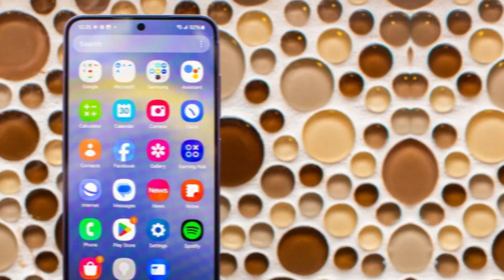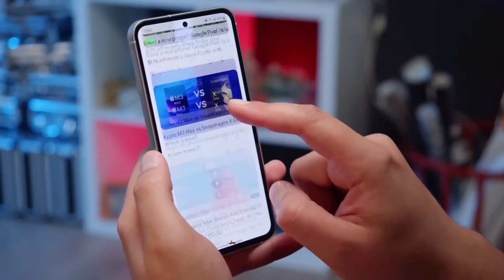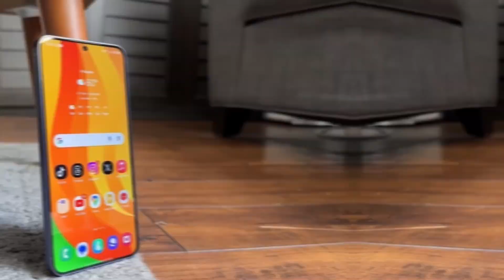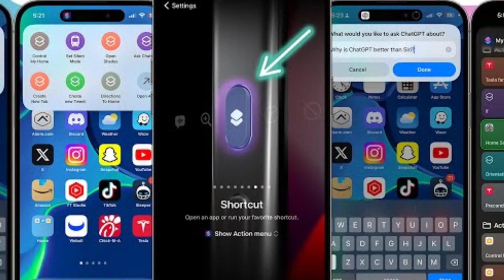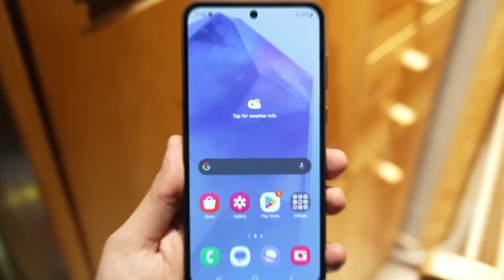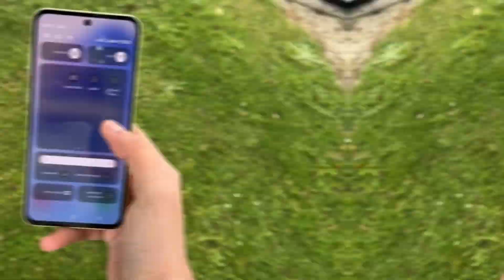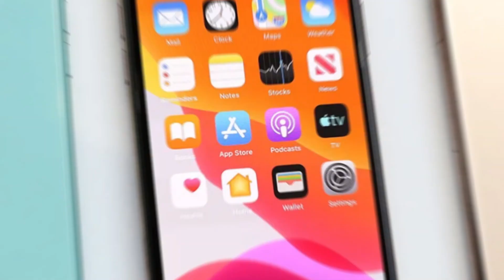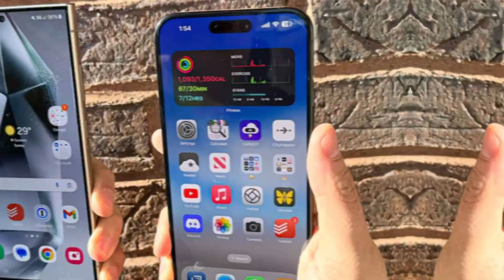SHOCKING Galaxy S25 News: Samsung Abandons Its OWN Chips!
The Galaxy S25 is making headlines, but not for the reasons Samsung hoped! In a shocking turn of events, Samsung is ditching its own chips in favor of Micron's superior LPDDR5X D-Ram. This decision has sent shockwaves through the tech world, signaling a humbling moment for the South Korean giant. Discover why Samsung made this unprecedented move, what it means for the future of their smartphones, and how it stacks up against Apple's iPhone 15. Don't miss this deep dive into the Galaxy S25 drama that's reshaping the industry!